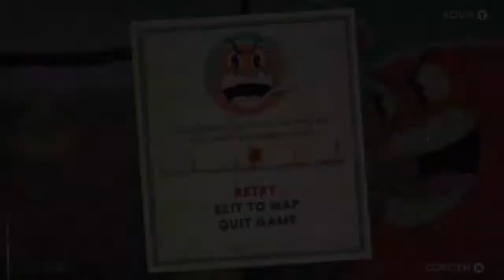Cuphead but if I fail a parry I move on but I'm a dummy (5 bosses)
Mildly funny trans girl plays Cuphead again but I'm kinda sick and kinda suck